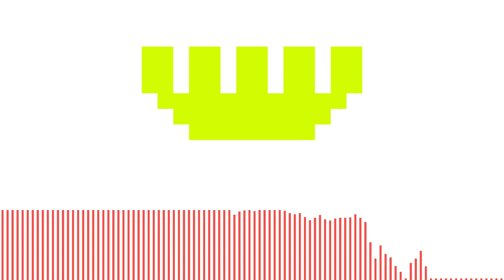i remixed your pigstep remix